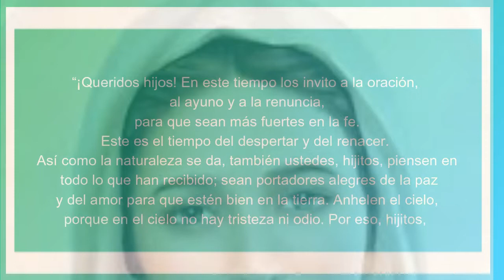MINUTOS DE SANACIÓN SUSANA Y GREGORY CARTIER: MENSAJE DE LA VIRGEN DE MEDJUGORJE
25 de enero de 2021
MENSAJE DE LA VIRGEN DE MEDJUGORJE

“Queridos hijos, en este tiempo los invito a la oración, al ayuno y a la renuncia, para que sean más fuertes en la fe. Este es el tiempo del despertar y del renacer. Así como la naturaleza se da, también ustedes, hijitos, piensen en todo lo que han recibido; sean portadores alegres de la paz y del amor para que estén bien en la tierra. Anhelen el cielo, porque en el cielo no hay tristeza ni odio. Por eso, hijitos, decídanse de nuevo por la conversión y que la santidad reine en su vida. ¡Gracias por haber respondido a mi llamado!”
SUSANA Y GREGORY  MIERCOLES 3 FEBRERO 2021